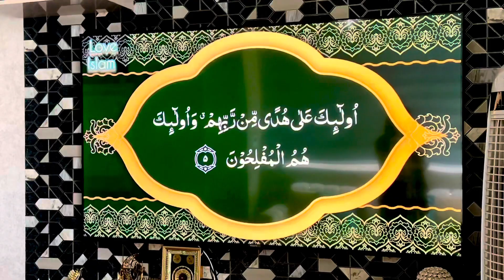Dubai’s 1st house | life in Dubai | Daily vlogs | South Indian cuisine | UAE